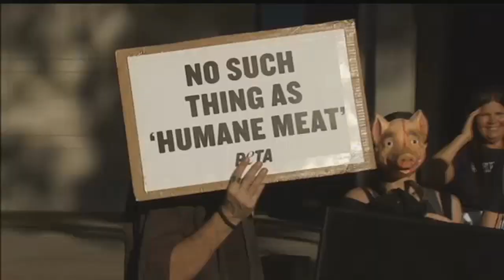Bacon Fest held at TCC, met with protests